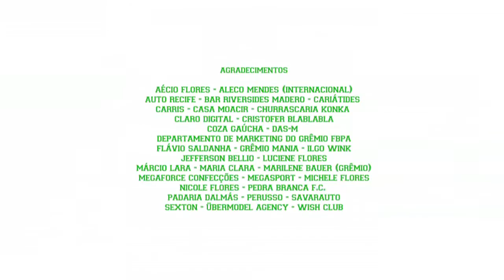Gre-Nal é Gre-Nal (RBS TV) - REVANCHE é REVANCHE - Com elenco da Contexto.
Bar em dia de Grenal: o gremista Neves e o colorado Feliciano, devidamente fardados, se encontram no balcão. A rixa continua. Feliciano conta a história da vingança da mulher de um gremista que encontrou um sutiã que não era dela no quarto do casal. Neves não fica por menos e conta a história da vingança de uma gordinha que foi judiada por um colorado metido a bonitão.

uma produção
RBS TV
SQMA film delivery

com
EDUARDO MENDONÇA
RAFAEL GUERRA
MORGANA KRETZMANN
LU REZENDE

baseado nas histórias de
DAVID COIMBRA

roteiro
MARCELO PIRES
LETICIA WIERZCHOWSKI

direção
CRISTIANO TREIN

produção executiva
ANDRÉA TREIN
LUCIENE FLORES
CRISTIANO TREIN

BERNARDO ZORTEA

PABLO CHASSERAUX

direção musical e trilha sonora original
HENRIQUE KUNZ
BATUQUE MÚSICA

KIKO CUNHA

montagem
DRÉGUS OLIVEIRA

figurino
DAIANE SENGER

MARCOS LOPES

produção de objetos
CLÁUDIA RITTA

ANDRÉIA COSENZA

PAOLA WINK

1ª assistência de direção
GUILHERME PETRY

maquiagem
EMMANUELLE RIBEIRO

cabelos
JONATHAS DINIZ
ARTUR LOPES

RAFAEL ZANCHI - RICARDO BOONE

eletricista chefe
JOACIR FONTANA

still
RODRIGO SILVEIRA

finalização
VOLTAIRE VARGAS

colorimetria
BRUNO CARBONI

produção núcleo de especiais
JULIANO MARTINS
MICHELINE GONÇALVES
RODRIGO MONTEIRO
WILLIAM MAYER

NICE SORDI

gerência de programação
ALICE URBIM

direção geral
GILBERTO PERIN